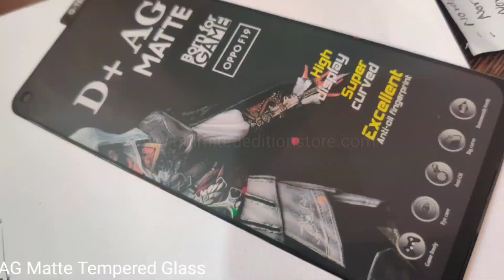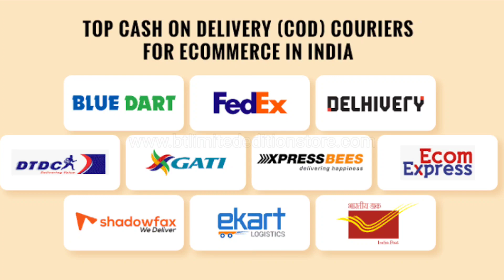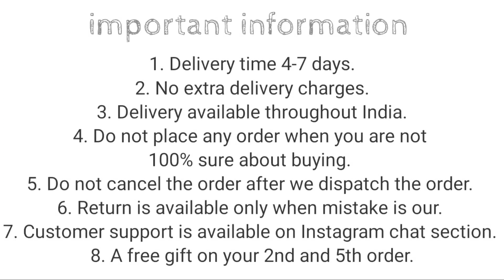Realme 9 Pro Plus OG Silicon Cover with soft cloth inside || Realme 9 Pro Plus Back Cover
50/- extra for cash on delivery

1. Delivery time 4-7 days (maximum)
2. No extra delivery charges
3. Delivery available throughout the India
4. Do not place any order when you are not 100% sure about buying
5. Return policy is available only when we mistakenly sent you the wrong item. A video will be required for return to be accepted.
6. You will get a mail of your tracking id if you have placed the order from the website.
8. We give guarantee on all of our products
9. 1 mobile stand free on 3rd and one cover free on 5th order.

Product info:
Product type : Realme 9 Pro Plus OG cover camera protection
Camera protection : Full camera protection
colors available : Black… Blue… Dark Green.. maroon.. skin…
Material : Soft silicon & velvet inside
Fitting : Proper for Realme 9 Pro Plus
Finishing : Matt finish Cover
Weight : 26 grams
In hand feel : very light
Protection : Gives good protection for your Realme 9 Pro Plus mobile and it also protects your phone’s camera lens from scratches.
Holes and cuts : Proper holes and cuts are available according to Realme 9 Pro Plus
Transparency : Non Transparent
Buttons : Non Detachable
Extra features : Tempered Glass friendly, Velvet inside

Bhupender & Tarun